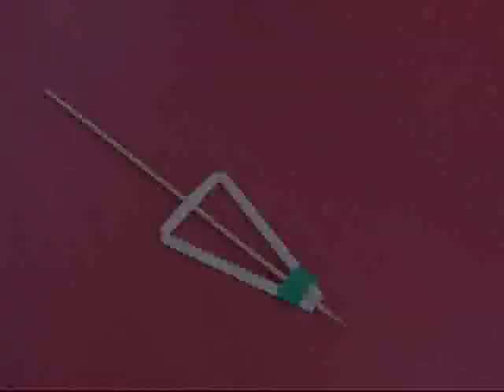STRAW CENTRIFUGE PUMP - ENGLISH - 11MB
What better way to learn about centrifugal force than by making a simple centrifuge. All you need is a straw, broomstick and some tape. Place the centrifuge in water and spin. It will sprinkle water all over the place. Children can water plants with this sprinkler.
This work was supported by IUCAA and Tata Trust. This film was made by Ashok Rupner TATA Trust: Education is one of the key focus areas for Tata Trusts, aiming towards enabling access of quality education to the underprivileged population in India. To facilitate quality in teaching and learning of Science education through workshops, capacity building and resource creation, Tata Trusts have been supporting Muktangan Vigyan Shodhika (MVS), IUCAA's Children’s Science Centre, since inception. To know more about other initiatives of Tata Trusts, please